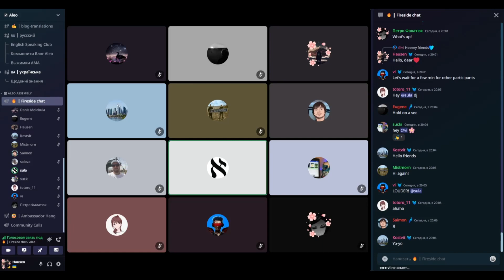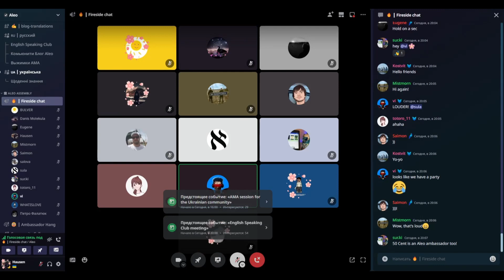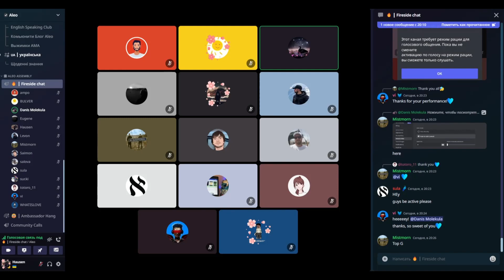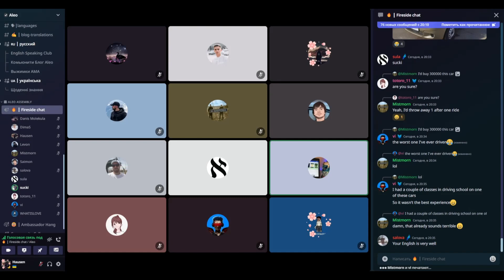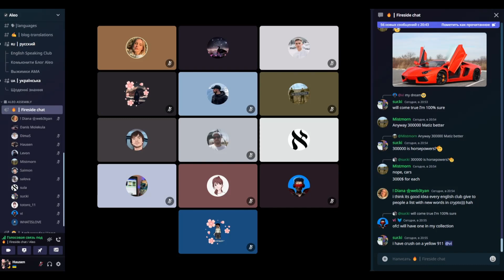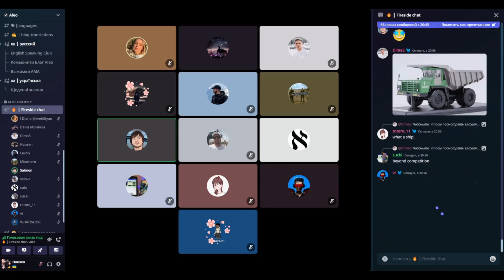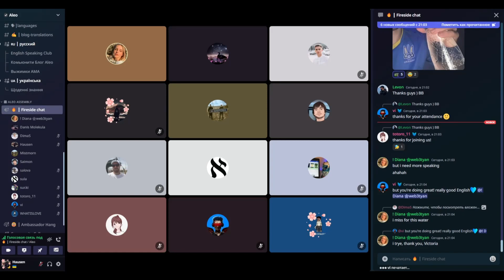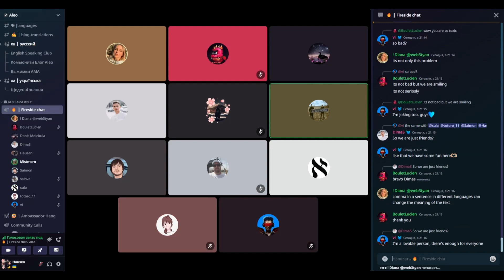Aleo fun English speaking club (Ninth meeting)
Friends! I am glad to present the recording of the ninth meeting of the English speaking club of our wonderful community!